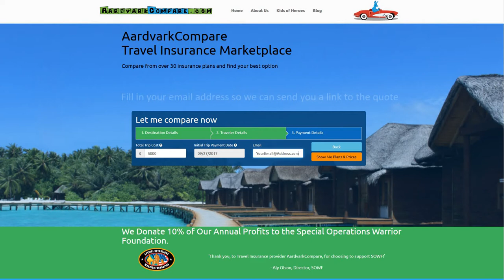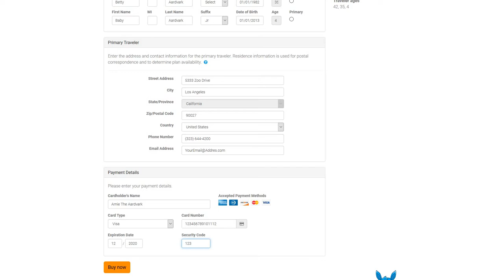Croatia Travel Health Insurance – Country Review - AARDY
Travel Hacks and Tips from Travel Insurance Marketplace AARDY.com - full article